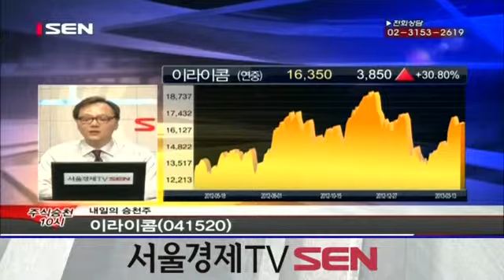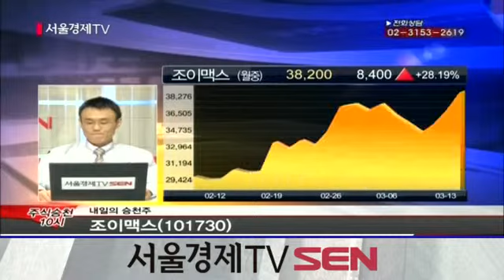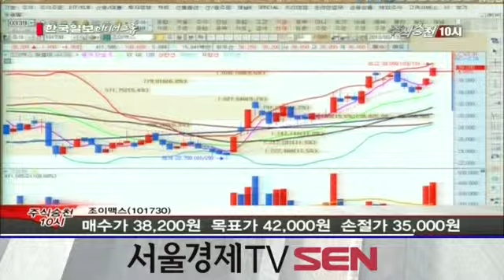20130313_주식승천 10시_내일장 승천주_17회